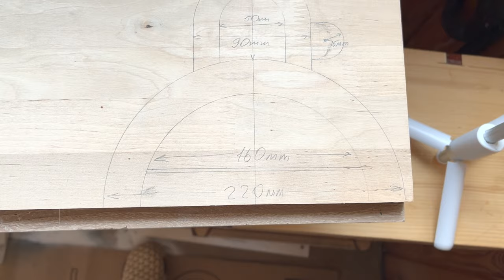How to Make Wooden Desk Lamp || Minimalistic Design || Polkilo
In this video,  table lamp making at home! To make this lamp, you'll need some basic woodworking tools and materials. We'll show you how to build the desk lamp step-by-step, and explain the different techniques and techniques involved in making this lamp. So whether you're a beginner woodworker or an experienced builder, this video is a great guide to building a wooden desk lamp!